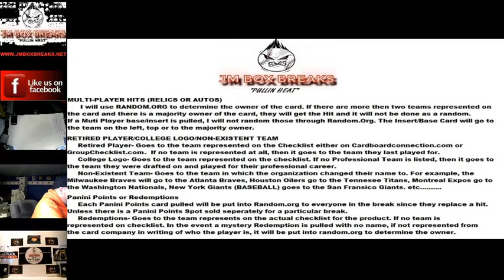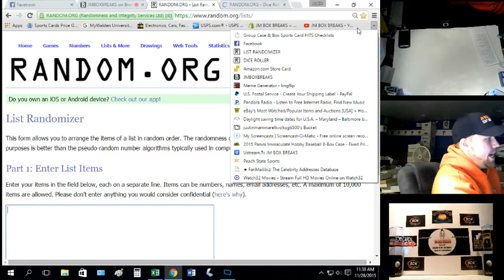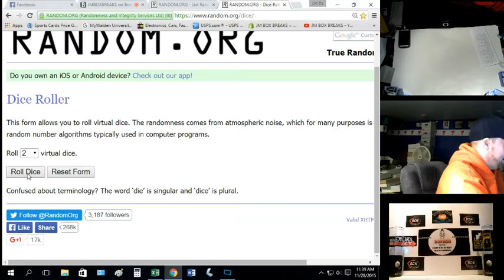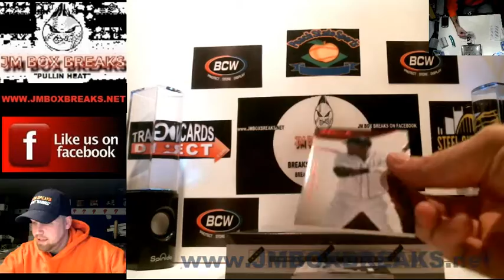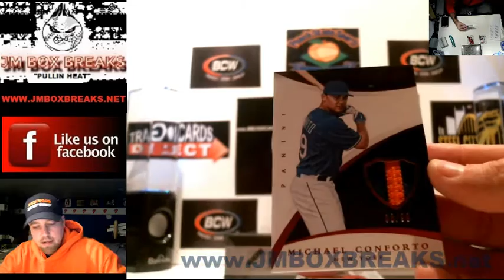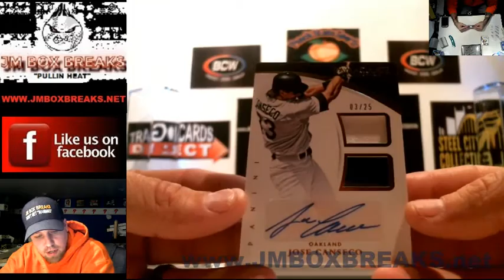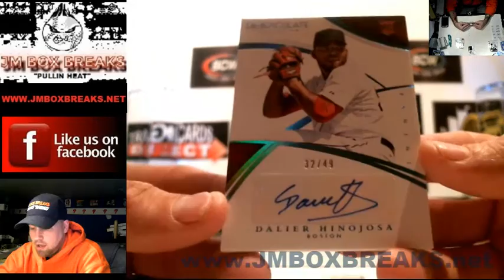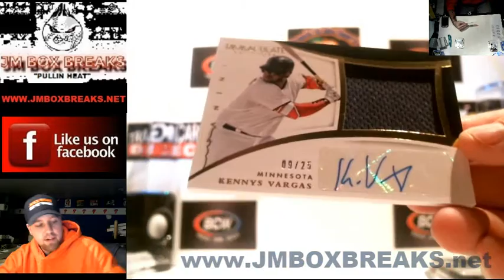2015 immaculate baseball 2 box break PYT get random #1 11/28/15